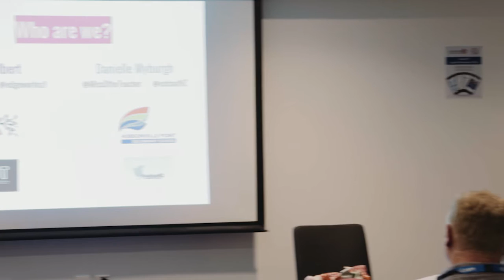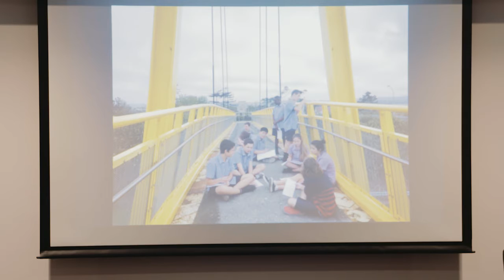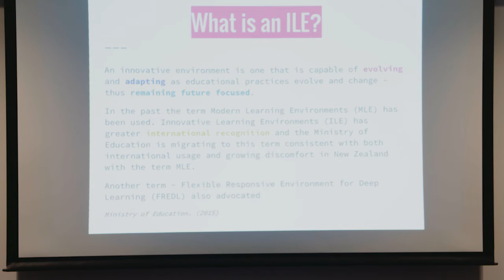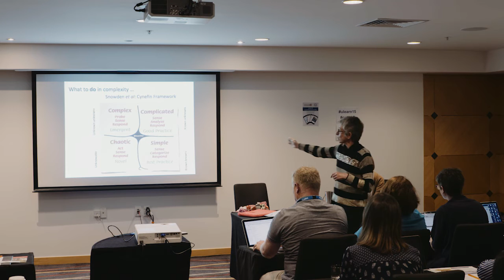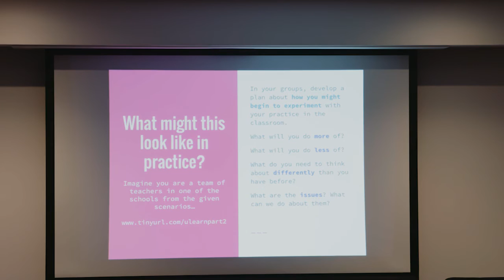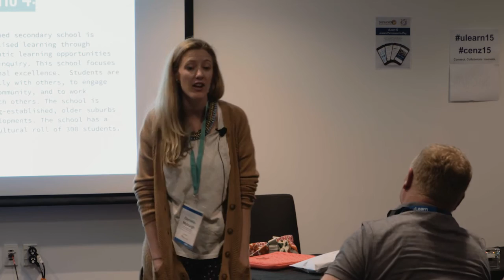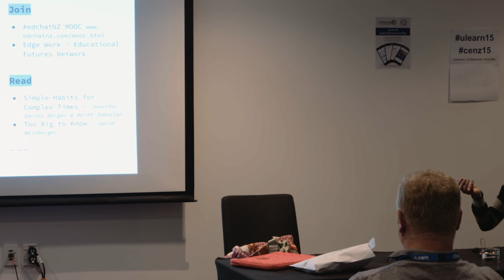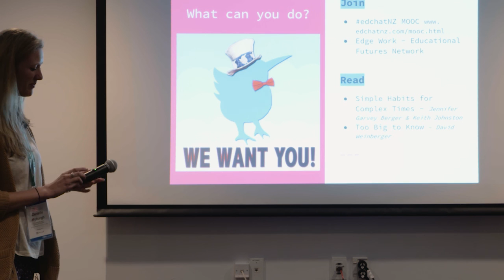Fad or fact? Leading or following?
Danielle Myburgh and Jane Gilbert:

Fad or fact? Leading or following?: Do modern learning environments, digital technologies and so on represent “The Future” of schooling? Or is there a bit more to it? This presentation was recorded at ULearn15, in Auckland October 2015.